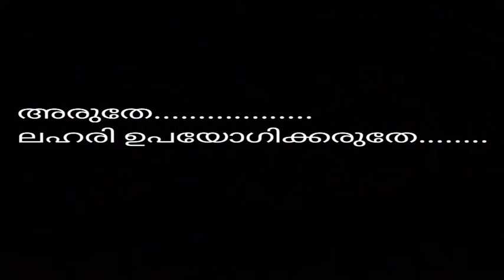ലഹരി വിരുദ്ധ ദിന ഡാൻസ് | ശിരസ്സുയർത്തി | Niya Roopesh